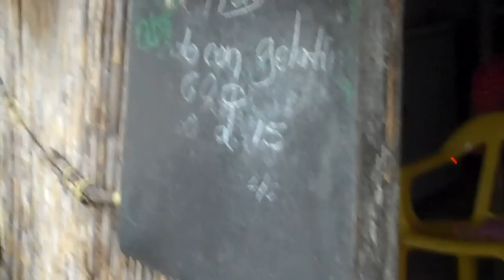We found ICE CREAM!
While walking around Corzon de Jesus, we came across Ice Cream...for 60 cents! Jeff and I are going to move back here and open a lemonade stand!